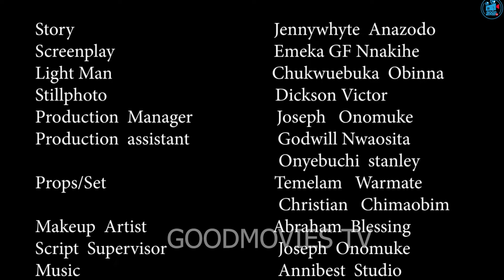SPICE GIRLS(FULL MOVIE)UJU OKOLI,QUEENETH HILBERT,DESTINY ETIKO,LIZYGOLD,2024 LATEST MOVIE